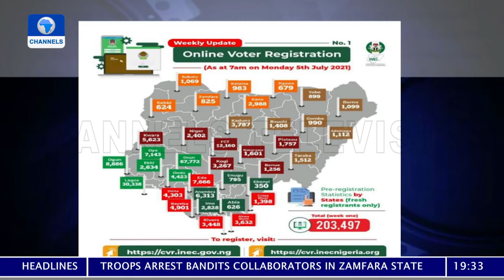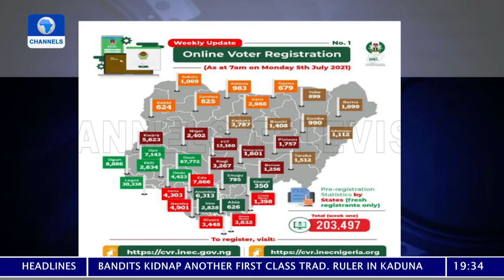Anambra Election: INEC Clarifies Position On Different Court Judgments